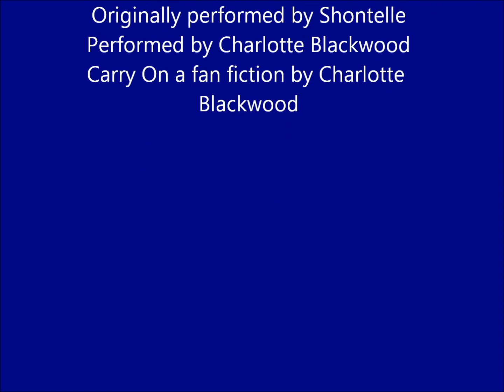Impossible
A promo for Charlotte Blackwood's Glee fan fiction, Carry On. Original character, Kelsie Anderson, sings this song for her glee club audition. Want in on the action? Check out Charlotte Blackwood's Carry On on fanfiction.net, featuring the song Impossible soon!